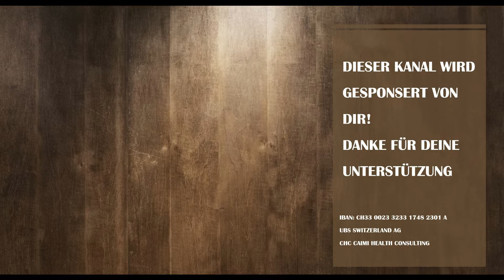Corona-Regierung: Wer kann das bezahlen, wer hat das bestellt?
Was war erschreckend in den letzten Tagen und Wochen? Wem gebührt wirklich Dank? Und: warum wird man Politiker und Volksvertreter, wenn man in schwierigen Zeiten als erstes von Bord geht? Was müssten die Konsequenzen davon sein?

Der CAIMI-REPORT, wird hinter die Geschichten blicken, die uns die Mainstream-Medien täglich servieren. Dazu muss man wissen, wie Medien funktionieren, woher sie ihre Informationen beziehen, wem sie gehören, wer mit wem wie stark vernetzt ist und was sie mit ihren Storys beabsichtigen.

BIC/SWIFT: UBSWCHZH80A

Oder